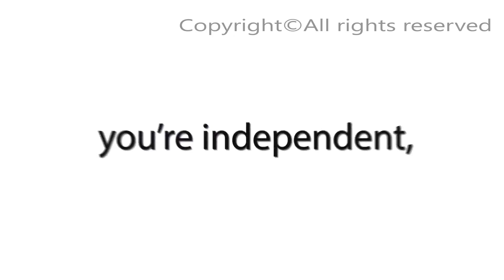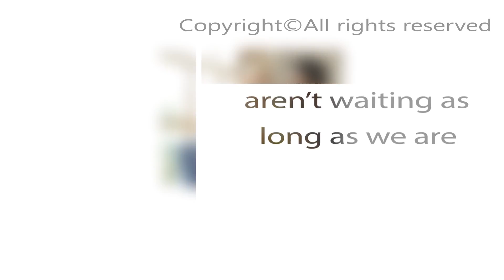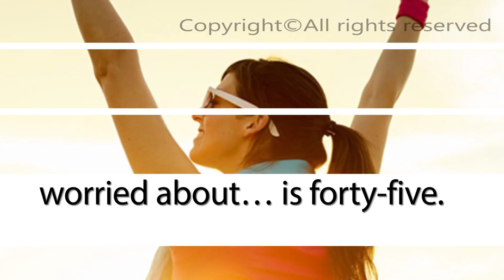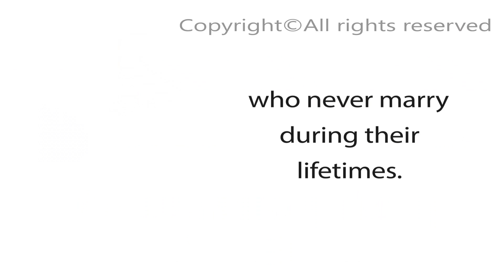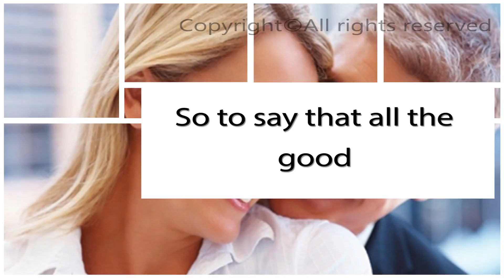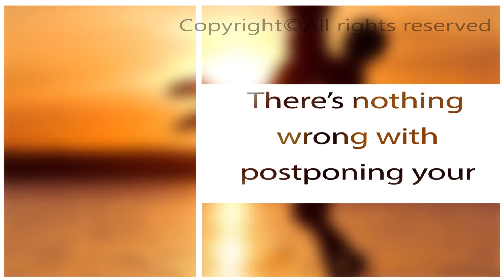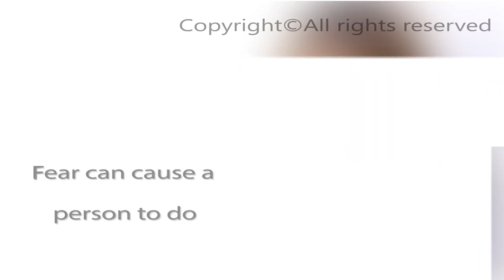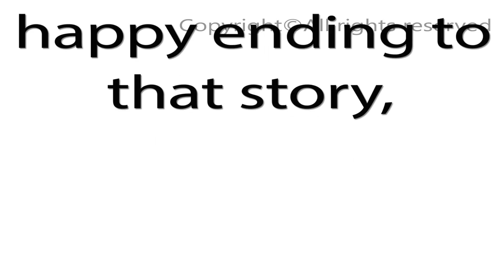Are Professional Women Facing Bigger Dating Challenges🔴